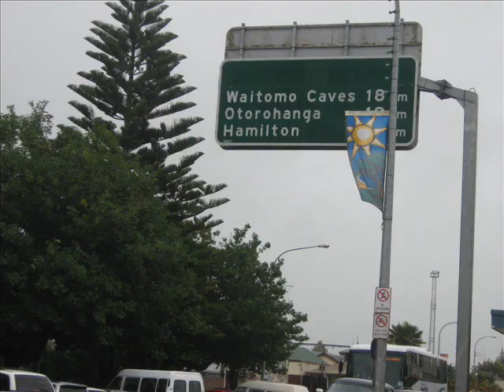nz2010_0001.wmv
New Zealand is dos!